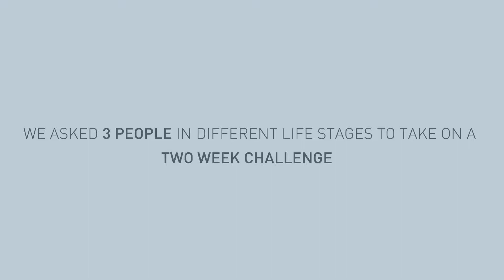Jesus & The Ordinary - 2 Week Challenge